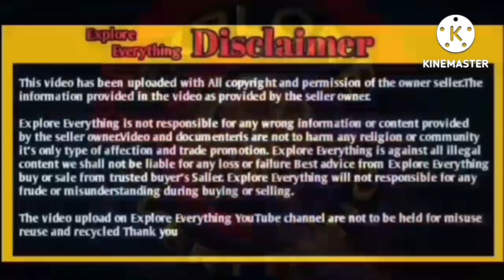jumbo size 8 Daat Kota female available at Cheeta Goat farm